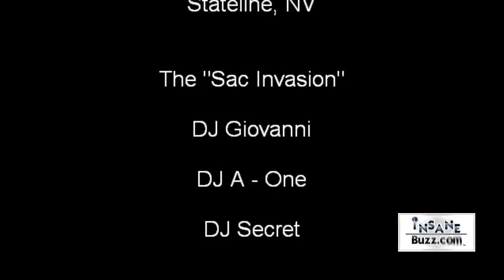Spring Break July 4th Lake Tahoe Zephyr Cove. MontBleu DJ A - One, DJ Louie Giovanni, DJ Secret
Spring Break July 4th Lake Tahoe Zephyr Cove. MontBleu DJ A - One, DJ Louie Giovanni, DJ Secret - The Sacramento Invasion with three of Sacramento's most popular DJs.

Stateline, Nevada. Independence Day. Zephyr Cove. 4th Of July Lake Tahoe. MontBleu Resort Casino & Spa. DJ A - One,  DJ Louie Giovanni, DJ Secret. Swim suits, bikinis. Girls, party, college. In LA Springbreak spring break uc davis 2013 spring break dates spring break destinations spring break ideas 2014

vacation march Cancun college city beach dates Panama City schedule places videos destinations Florida student songs massacre UCLA SFU UF IU USC movies video NYU band UCF start stories flash tubes.  January 2013 Puppy's first Christmas Summer Seasons Winter hotels cabins resorts party ideas songs